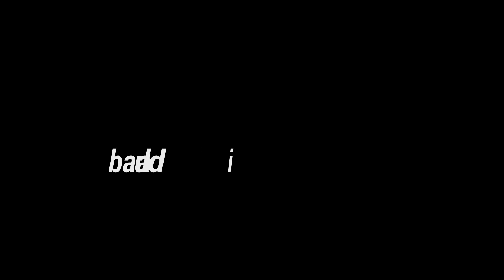উড়িয়া যাইবো পাখি l BAULA DIPU l দেহতত্ত্ব একটি গান l Uriya Jaibo Pakhi l বাউল দিপু l Folk Song 2023.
Song- Uriya Jaibo Pakhi
Artist- Baula Dipu
Lyric- Samsul Islam
Dop- Ar Masud
Drone- Jhinuk
Edit & Color- Js Rubel
Lavel- Baula Dipu